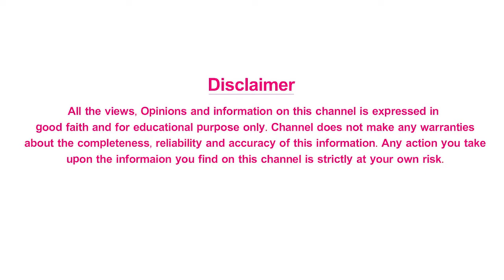What is Acupuncture Treatment? | Amazing Benefits of Acupuncture | Dr. PS Sagar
Health Plus.